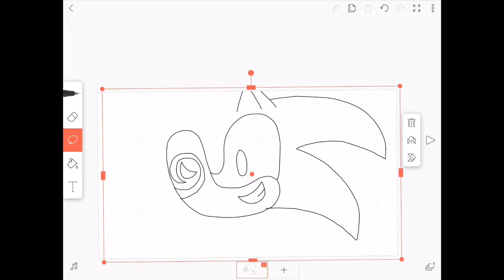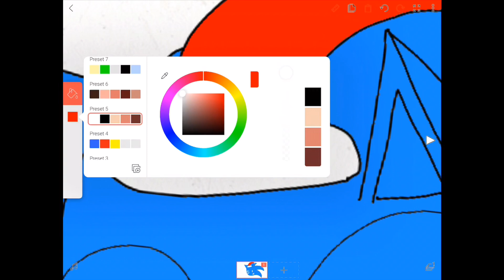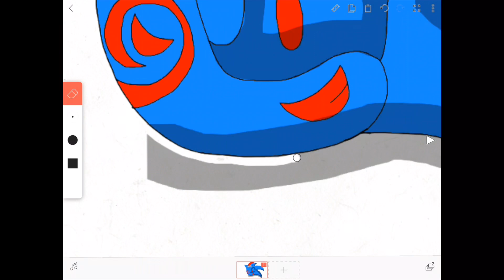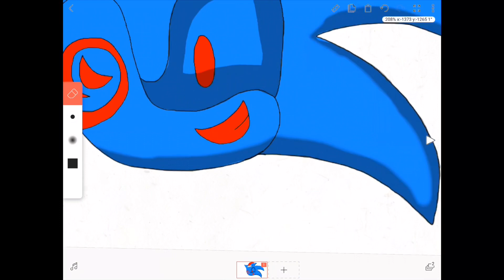Christmas speed paint